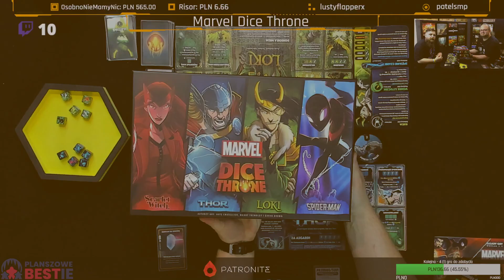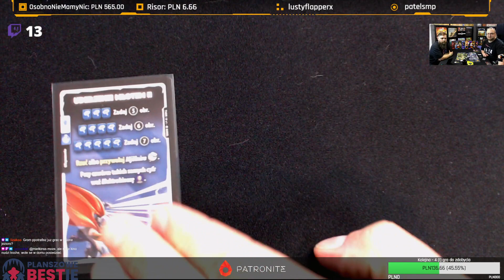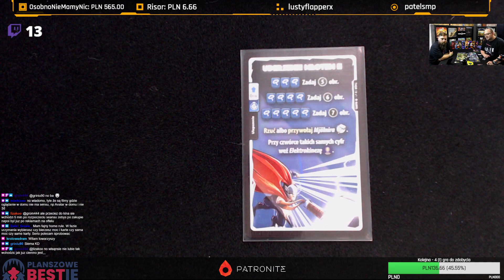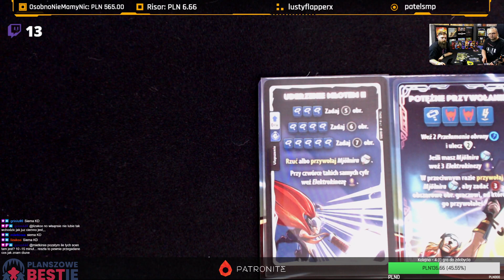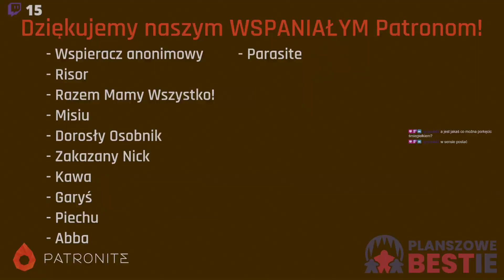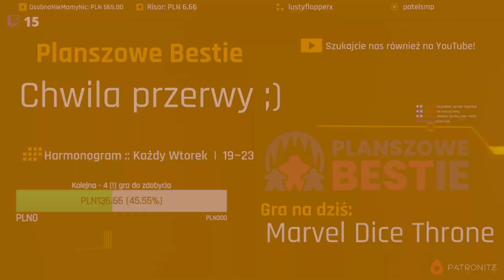Planszowe Bestie #376 - Marvel Dice Throne - zasady - 21.05.2024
Tylko trzy rzeczy są pewne - śmierć, podatki i to, że popularna gra planszowa prędzej niż później zostanie wydana w wersji Marvel. Tym razem padło na Dice Throne, czyli pojedynkową grę kościaną. Bierzemy więc pod pachę Mjolnira, zakładamy Pelerynę Lewitacji lub przygotowujemy zestaw Iluzji i wyruszamy na bój z innymi herosami, aby pokazać, kto tu rządzi...

Oferujemy Wam realny wpływ na treści, gdy zostajecie naszymi PATRONAMI!
Możecie wtedy podsyłać swoje propozycje gier do bestyjkowej kolekcji, decydować, które tytuły pokażemy na streamie, zadawać i wybierać pytania do Q&A, a nawet macie okazję stać się gościem specjalnym transmisji!

A jeśli chcecie wesprzeć Bestie jednorazowo, pomóc nam zainwestować w gry lub sprzęt, zachęcamy do wrzutek tutaj

W każdy wtorek od godziny 19 zapraszamy Was na kanał - tam ogrywamy różne gry planszowe, za każdym razem tłumacząc ich zasady oraz dzieląc się naszą opinią po rozgrywce. Zachęcamy do oglądania i korzystania z chatu w przypadku pytań, wątpliwości, uwag lub w celu pozdrowienia kogoś bliskiego :D